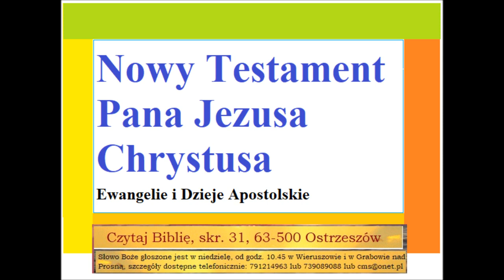Nowy Testament Pana Naszego Jezusa Chrystusa z 1873 Ewangelie i Dzieje Apostolskie Zielone Niwy